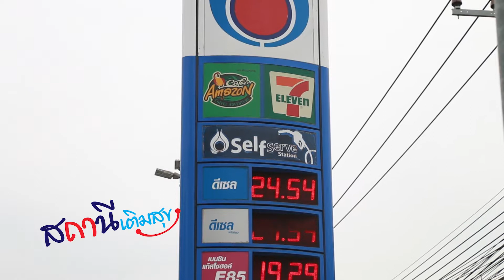พลังสร้างสุข Ep. 25 ปั้ม ปตท.กับบริการ Full Self Serve